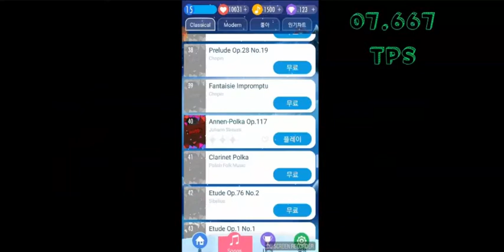SDT+CT in Piano Tiles 2 UMod - Annen-Polka Op.117 | 5637 [12.733TPS]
SDT: Spacing Double Tap
CT: Combo Tap
SDT：間隔ダブルタイル
CT：コンボタイル
SDT: 간격 더블타일
CT: 연타타일